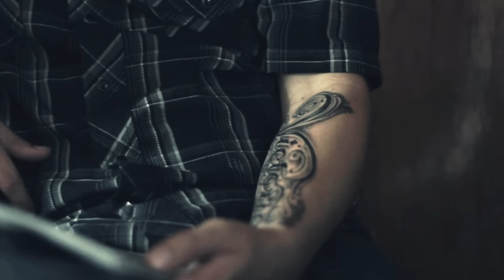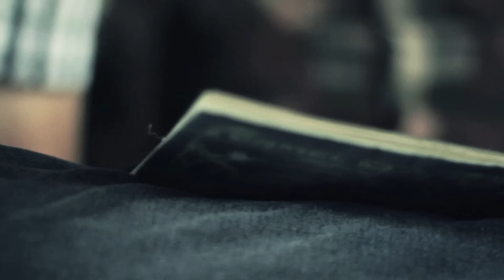Here Comes The Kraken Feat. Eddie Hermida - Nu Beginning (Official Video)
The official video for "Nu beginning" from the album "Hate, Greed & Death".
Directed by: Manolín Ávila